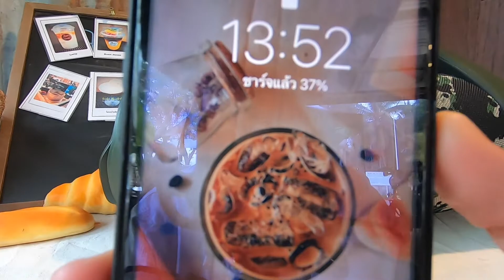JBL BoomBox2 vs Marshall Actonll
Massive Sound. All Day Long.
     Own the party. From backyard barbecues to weekend road trips, JBL Boombox 2 brings it with monstrous bass, bold design and up to 24 hours of play time. IPX7 waterproof and portable, this powerful speaker pumps out massive sound all day and all night. Plus, you can connect other JBL PartyBoost-compatible speakers to turn the party up. JBL Boombox 2 keeps your friends dancing and its built-in powerbank keeps your devices charged. So you can groove from dusk till dawn and keep going strong!
General Specifications (jbl boombox 2 สเปค)

Maximum music playing time (hrs)24
Output power (W) 2x40 W RMS (AC mode) 2x30W RMS (battery mode)
Frequency Range Hz (-10 dB)50 Hz - 20 kHz
Dimensions

Dimensions (in) 19.1 x 7.9 x 10.1
Weight (kgs) 5.9
Weight (lbs) 13
Control and Connection Specifications

Bluetooth profilesA2DP 1.3, AVRCP 1.6
Bluetooth frequency2.402 GHz - 2.480 GHz
Bluetooth transmitted modulationGFSK, π/4 DQPSK, 8DPSK
Bluetooth transmitter power≤ 10 dBm (EIRP)
Bluetooth version 5.1
Battery

Battery capacity (mAh) 10,000
Charging time (hrs)6.5
Features

3.5 mm audio cable InputYes
BluetoothYes
Charging cableYes
PowerbankYes
WaterproofYes
JBL Boombox 2 นั้นจะใช้การเชื่อมต่อผ่านทาง Bluetooth 5.1 เป็นหลัก แต่ถ้าอุปกรณ์ที่ใช้ด้วยไม่รองรับ Bluetooth ก็สามารถเชื่อมต่อผ่านทางช่อง AUX 3.5mm ที่ด้านหลังเครื่องก็ได้เช่นเดียวกัน โดยตัวลำโพงจะมาพร้อมกับแบตเตอรี่ขนาด 10,000 mAh สามารถใช้งานได้นานสูงสุด 24 ชั่วโมง โดยจะขึ้นอยู่กับระดับเสียงและลักษณะการใช้งาน โดยจะใช้ระยะเวลาในการชาร์จประมาณ 6.5 ชั่วโมง

ภายในของลำโพง JBL Boombox 2 นั้นจะใช้ชุดไดร์เวอร์ที่ประกอบไปด้วย Tweeter ขนาด 20 มม. จำนวน 2 ตัว และ woofer ขนาด 106 มม. จำนวน 2 ตัว และมี passive radiator ที่ด้านข้างของลำโพงทั้งสองข้างครับ

โดยกำลังขับของลำโพงนั้นจะแบ่งเป็นสองโหมดด้วยกัน ได้แก่ 80 วัตต์ (2 x 40 W) เมื่อใช้งานแบบเสียบอแดปเตอร์จ่ายไฟ และ 60 วัตต์ (2 x 30 W) เมื่อใช้งานผ่านแบตเตอรี่ครับ

ลำโพง JBL Boombox 2 นั้นจะมาพร้อมกับระบบ Partyboost ที่สามารถเชื่อมต่อลำโพงที่ใช้ระบบเดียวกันได้สูงสุด 100+ เครื่อง เพื่อให้พลังเสียงนั้นสูงขึ้นนั่นเองครับ โดยลำโพงที่จะจับคู่นั้นจะต้องเป็นลำโพงที่ใช้ระบบ Partyboost เช่นเดียวกัน (JBL Boombox รุ่นแรกจะไม่สามารถใช้ด้วยกันได้)

นอกจากนี้ที่ลำโพงยังมมีช่อง USB สำหรับชาร์จแบตเตอรี่ให้กับอุปกรณ์อื่นๆอีกด้วยครับ

ลำโพง JBL Boombox 2 นั้นจะออกแบบให้กันน้ำในระดับ IPX7 ซึ่ง สามารถโดนน้ำกระเด็นใส่ได้ แต่จะไม่สามารถนำไปใช้งานใต้น้ำ, หรือโดนน้ำแรงๆฉีดใส่ได้ครับ จึงควรใช้งานด้วยความระมัดระวัง และต้องปิดฝาของช่อง USB ให้เรียบร้อยก่อนใช้งานด้วยครับ

jbl boombox 2 กี่วัตต์ ตอบ 80 วัตต์
jbl boombox 2 ดีไหม ตอบ ลูกค้า สามารถมาทดลองได้ที่ออดิโอซิดี้ มีให้ทดลอง มากมายหลายรุ่น